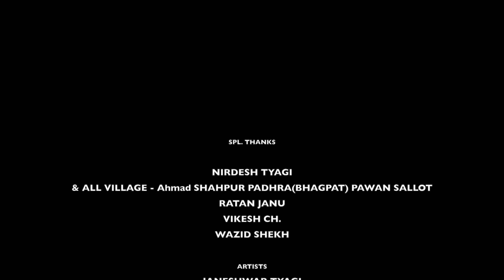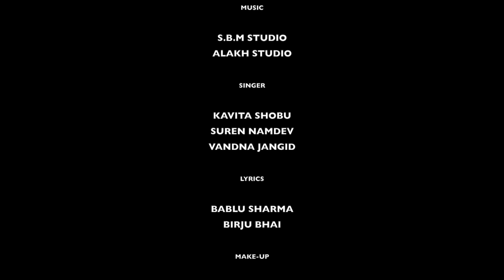Tau Behra Ka ANDY KUNBA {Full Movie} ताऊ बहरे की II ComedyFilm II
Tannu music presents a hit Haryanvi comedy film Tau Behra Ka ANDY KUNBA by ShivaTyagi Starring JaneshwarTyagi & Krishanpal.//

haryanvi comedy film-andy kunba

staring - janeshwar tyagi { tau behra } - krishanpal{ hakla} - pradeep sonu 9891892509 anshu rana - jolly baba - sannu raja - akshay tyagi - akshsita sharma - mamta - mohini - mohit - sher khan -
music - sbm studio loharu { sandeep chandal } alakh studio {birju bhai}
singer - kavita shobu - suren namdev
writer - bablu sharma - birju bhai
dop - ankit chaudhary
edit - harish chandra 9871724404 ankit chaudhary
makeup- ajay gautam
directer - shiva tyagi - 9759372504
pc - aksay tyagi
producer - preeti rani

spcl thanks - janeshwar tyagi { tau behra} ratan janu - vikesh ch - awan sehlot - wazid shekh
label & copyright with post production & contact any inqary - - paarth music 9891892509